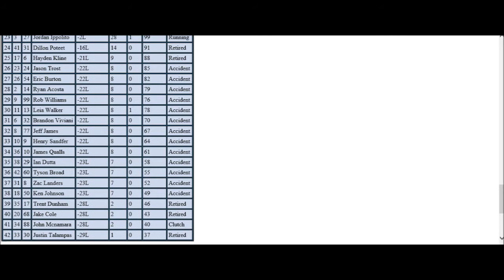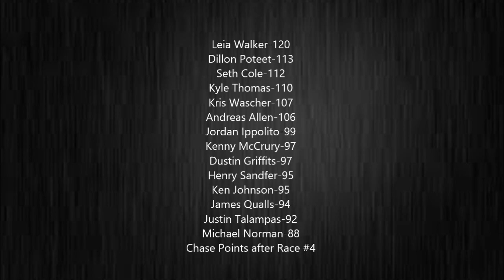//NNSCRA// Doritos Cool Ranch Truck Series Season 5 Chase Race # 4 at California The Verizon 200